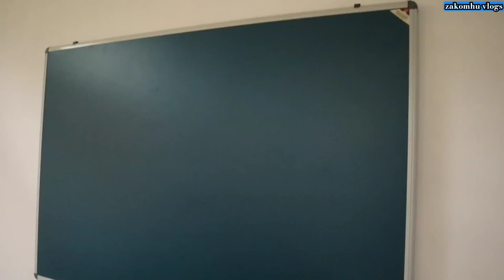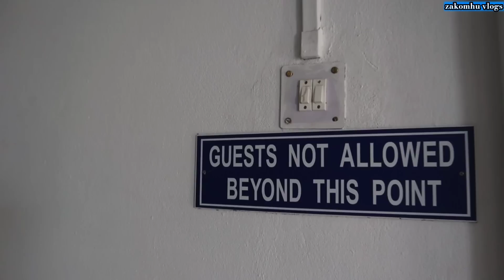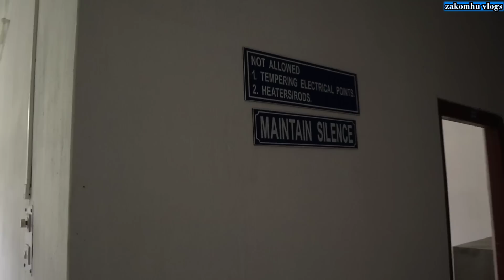New Model Government College/Wakching Mon District/ Affiliated with Nagaland University 🎓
New Model College is a newly opened Government college for Science stream located at Wakching Town under Mon district. Offering course such as Chemistry, Physics, Botany and Zoology. Well qualified asst. Professor and associate Professor are recruited from across the Nation. Hostel attach for both the boys and girls. Hurry up and be the first batch and be in the book of New Model College history. 🙏

For more details information please contact
P/no.8119050694